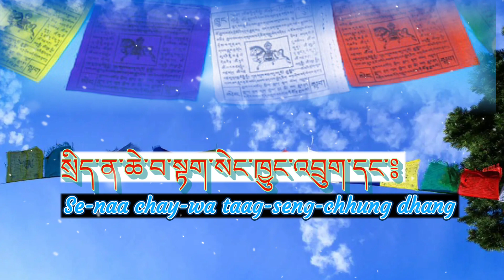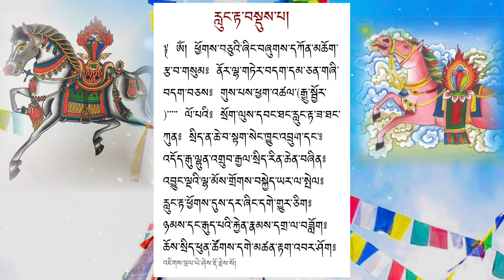རླུང་རྟ་བསྡུས་པ།/Lungta Prayer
༈ ཨོཾ།
 Om
ཕྱོགས་བཅུའི་ཞིང་བཞུགས་དཀོན་མཆོག་རྩ་བ་གསུམ༔
Chog chuu zhing zhug Kencho TSA-  wa-sum
ནོར་ལྷ་གཏེར་བདག་དམ་ཅན་གཞི་བདག་བཅས༔
Norlha ter dhaag dham-chen zhi-dhag chay
གུས་པས་ཕྱག་འཚལ་༼རྒྱུ་སྦྱོར་་་་་་insert your animal year༽ ལོ་པའི་༔
Gue pai chagtshel jue-jor  lol pai
སྲོག་ལུས་དབང་ཐང་རླུང་རྟ་ཟ་ཐང་ཀུན༔
Sog Lue wang-thang lungta zaa-  thang kuen
སྲིད་ན་ཆེ་བ་སྟག་སེང་ཁྱུང་འབྲུག་དང་༔
Se-naa chay-wa taag seng chhung dhang
འདོད་རྒུ་ལྷུན་འགྲུབ་རྒྱལ་སྲིད་རིན་ཆེན་བཞིན༔
Dhey-gu lhendrup gyelsi rinchen zhin
འབྱུང་ལྔའི་ལྷ་མོས་གྲོགས་བསྐྱེད་ཡར་ལ་སྤེལ༔
Jung ngaie lha-maie druk-kay yar laa pel
རླུང་རྟ་ཕྱོགས་དུས་དར་དགེ་གྱུར་ཅིག༔
Lungta chog-dhue dhar-gay jur chig
ཉམས་དང་རྒུད་པའི་རྐྱེན་རྣམས་དགྲ་ལ་བཟློག༔
Ngam dhang gue-paie can-nam dra-la logk
ཆོས་སྲིད་ཕུན་ཚོགས་དགེ་མཚན་རྟག་འབར་ཤོག༔
Choe-se phun-tshog gyel-tshen taag- war shog